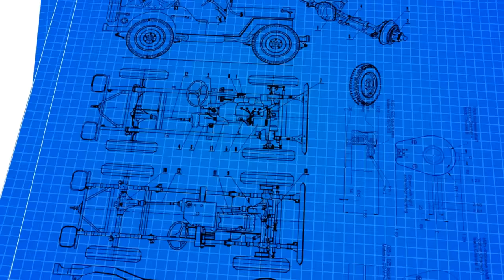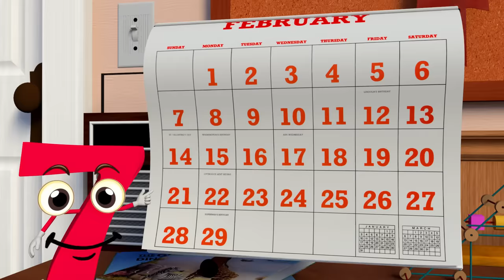Le ruote del bus e Altre Canzoni per Bambini ! | 60 minuti | HeyKids Italiano | Canzone Dell'Autobus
Qui puoi trovare le più belle canzoni e cartoni animati per bambini: Le ruote del bus e Altre Canzoni per Bambini! 🚌

0:00 Le ruote del bus
2:39 Un Cocomero Tondo Tondo
5:56 Questo l'occhio bello
6:58 Giro Giro Tondo
9:01 La Pecora Nel Bosco
11:21 Cinque Scimmiette
13:26 La Danza Del Serpente
15:10 Oh Che Bel Castello
17:10 NELLA VECCHIA FATTORIA v2
19:41 Il Cavallo del Bambino
22:18 Giro Giro Tondo
24:23 Topolino Topoletto Zum Pa Pa V2
26:25 Mezzi di Trasporto
29:21 Il Cowboy Piero
30:53 Bolli Bolli Pentolino
32:23 Whiskey il Ragnetto
33:57 Topolino Topoletto Zum Pa Pa
35:57 L'elefante con le ghette
38:09 Volta La Carta
41:01 Il Codino del Topino
42:56 Pimpirulin
44:04 La Gallina
46:14 A Ram Sam Sam
48:10 Nella Vecchia Fattoria
50:39 Siamo I Numeri
52:50 I Giorni Della Settimana
54:39 Filastrocca della Lana
56:38 Batti, Batti Le Manine
58:06 Stella Stellina
59:53 Capra Capretta

🚌 Testo - Le ruote del bus:
Le ruote del bus girano, girano, girano
Le ruote del bus girano, per la città

Le porte del bus si aprono, si chiudono, si aprono
Le porte del bus si aprono, per la città

I finestrini del bus van su e giù, su e giù, su e giù
I finestrini del bus van su e giù, per la città

I tergicristalli fan swi, swi, swish, swi, swi, swish, swi, swi, swish
I tergicristalli fan swi, swi, swish, per la città

Il clacson del bus fa bip bip bip, bip bip bip, bip bip bip
Il clacson del bus fa bip bip bip, per la città

Il motore del bus fa brum, brum, brum, brum, brum, brum, brum, brum, brum
Il motore del bus fa brum, brum, brum, per la città

La mamma sul bus fa shh, shh, shh, shh, shh, shh, shh, shh, shh
La mamma sul bus fa shh, shh, shh, per la città

L’autista del bus dice “torna al posto”, “torna al posto”, “torna al posto”
L’autista del bus dice “torna al posto”, per la città